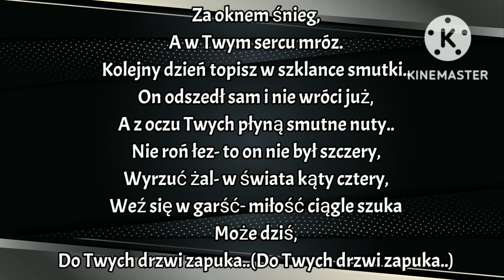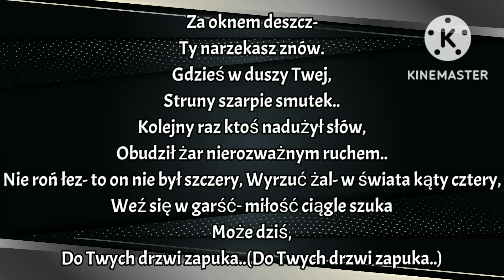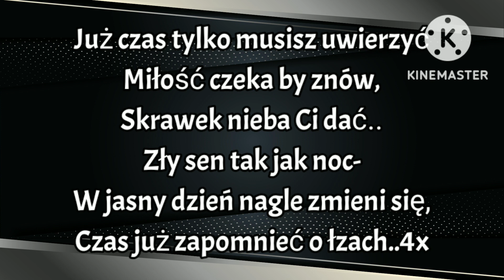Megam - Juz czas 2008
Tekst Piosenka:

Za oknem śnieg,
A w Twym sercu mróz.
Kolejny dzień topisz w szklance smutki..
On odszedł sam i nie wróci już,
A z oczu Twych płyną smutne nuty..
Nie roń łez- to on nie był szczery,
Wyrzuć żal- w świata kąty cztery,
Weź się w garść- miłość ciągle szuka
Może dziś,
Do Twych drzwi zapuka..

Już czas tylko musisz uwierzyć
Miłość czeka by znów,
Skrawek nieba Ci dać..
Zły sen tak jak noc-
W jasny dzień nagle zmieni się,
Czas już zapomnieć o łzach..2x

Za oknem deszcz-
Ty narzekasz znów.
Gdzieś w duszy Twej,
Struny szarpie smutek..
Kolejny raz ktoś nadużył słów,
Obudził żar nierozważnym ruchem..

Czas już zapomnieć o łzach..4x